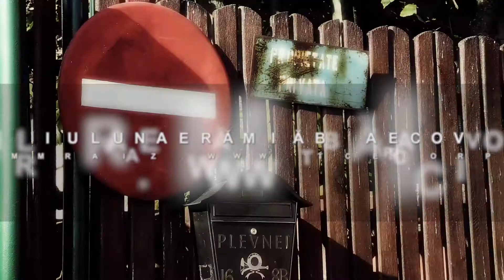promo vocea baimareanului platforma civica